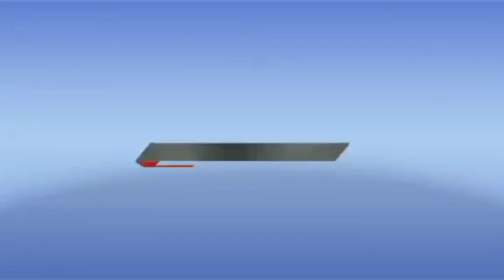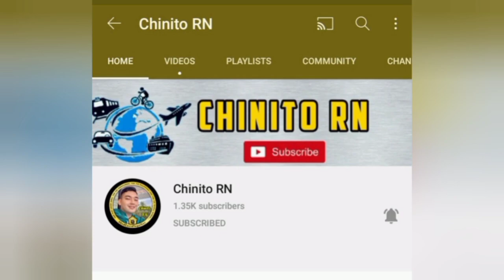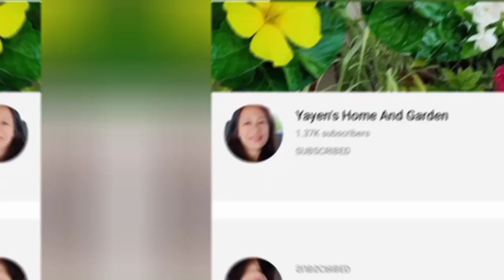hanabi skinner/solo game hanabi